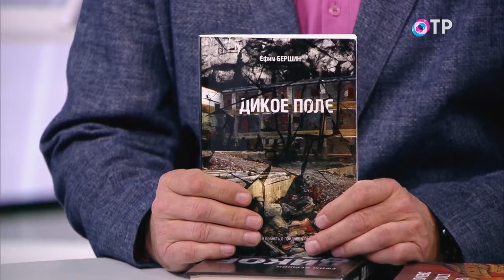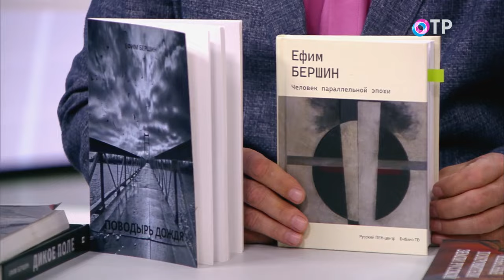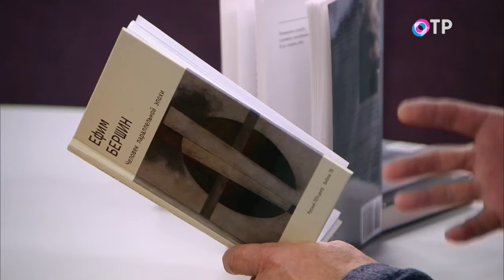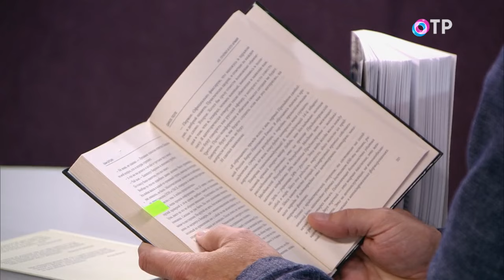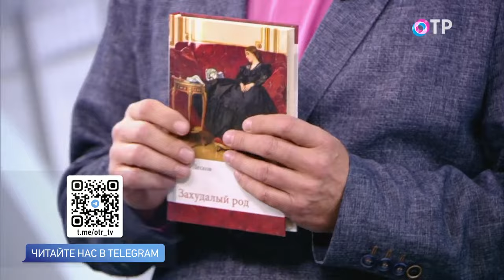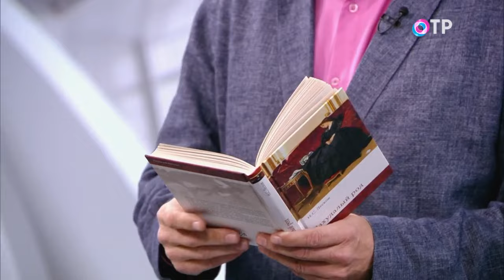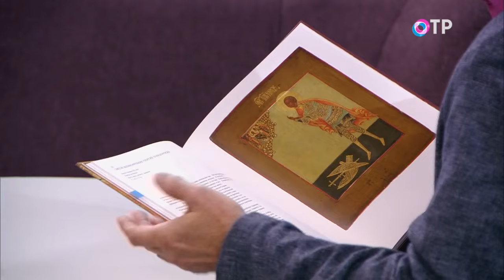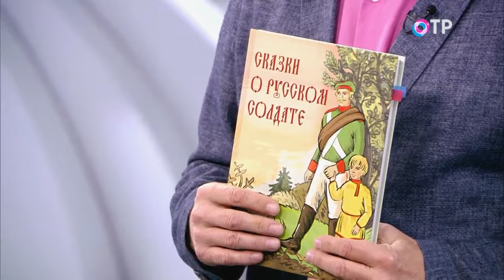Поэзия и документальная повесть Ефима Бершина. Сборник «Сказки о русском солдате»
Сегодня Егор Серов рассказывает об этих книгах:

Ефим Бершин и его поэтические сборники – «Поводырь дождя» и «Человек параллельной эпохи»;

документальная повесть Ефима Бершина «Дикое поле» – это свидетельство очевидца войны 1992 года, разразившейся на берегах Днестра между Молдавией и Приднестровьем;

роман Николая Лескова «Захудалый род» 1874 года. На примере одной семьи автор рассказывает об упадке государственности;

книга Надежды Проказиной «Небесные покровители земли русской» – иллюстрированное издание, повествующее о жизни, духовном подвиге и деяниях наиболее почитаемых на Руси святых – от Андрея Первозванного до Матроны Московской;

«Сказки о русском солдате». В книге 32 сказки о приключениях русского солдата из редких сборников русских сказок XIX – начала XX века.